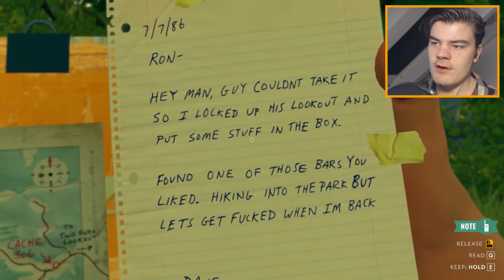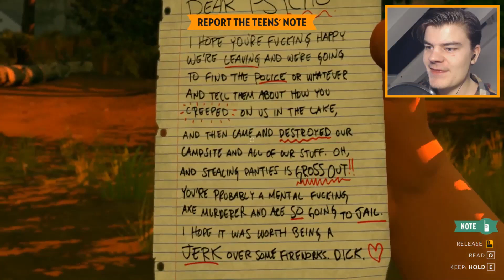DØDE PIGER!!? - Firewatch #5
Nu skal jeg finde en MORDER!